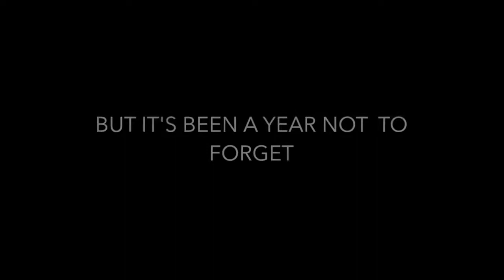AFL FINALS-Seven nation army remix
Just doing a couple of edits to keep the channel going while in lockdown.